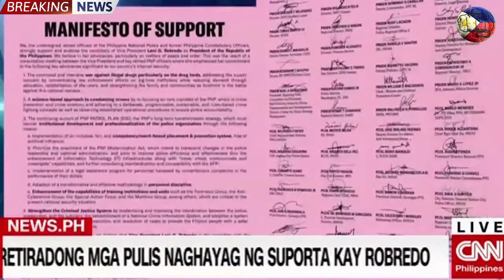NAKAKAGULAT NA BALITA PANG DUTERTE IKINAHIYA PACQUIAO SINUKA ABS CBN ISKO MORENO AARON ROBREDO KIKO!